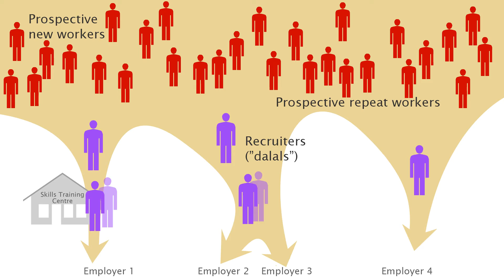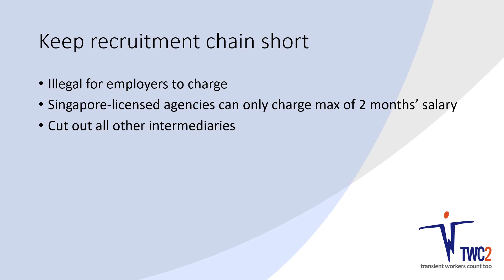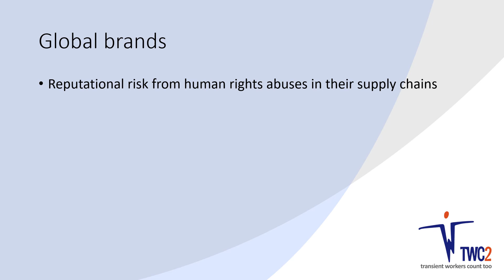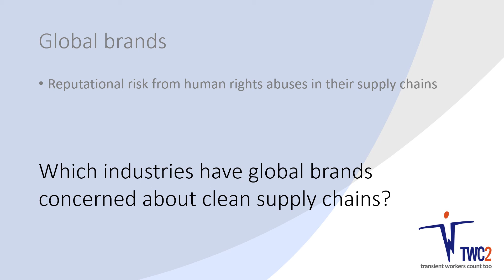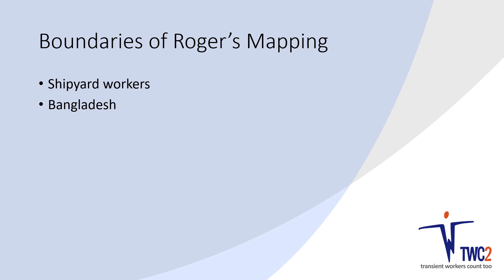Briefing re Roger's Mapping, part 1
Briefing for volunteers joining Transient Workers' Count Too's research project called Roger's Mapping; Dec 2019 - January 2020. Part 1 of 2.